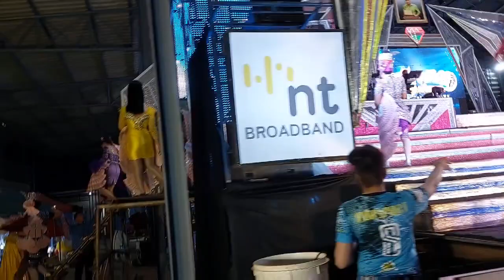ชมบรรยากาสหลังเวที เต้ยลาเงินล้านอีกแล้ว!!!